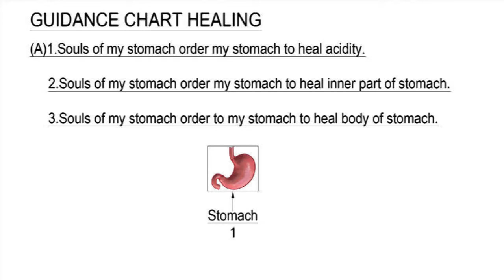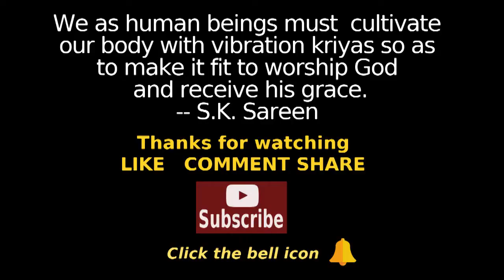Soul Healing (For Stomach) (English) | आत्मा और पेट का इलाज